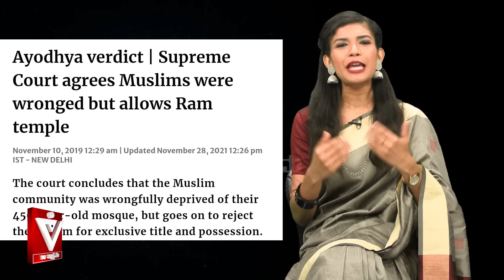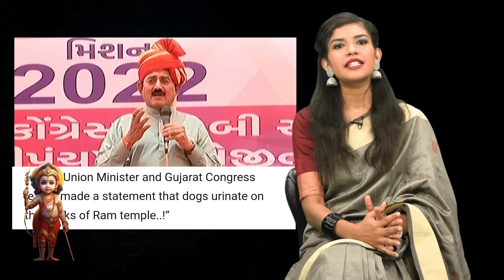ರಾಮಮಂದಿರ ಬೇಡ ಪಬ್ಲಿಕ್ ಟಾಯ್ಲೆಟ್ ಕಟ್ಟಿ ಅಂದವರಿಗೆ, ಈಗ ಕ್ರೆಡಿಟ್ ಬೇಕಂತೆ!ಗೋಸುಂಬೆಗಳಿಗೆ ತಪರಾಕಿ ಕೊಟ್ಟ ಮುಮ್ತಾಸ್